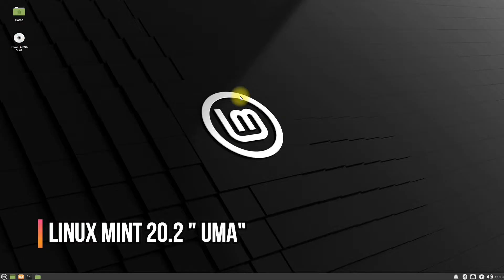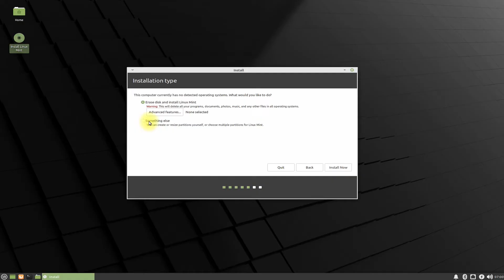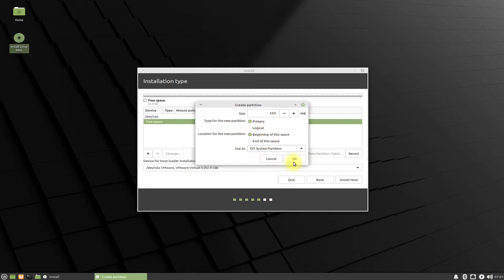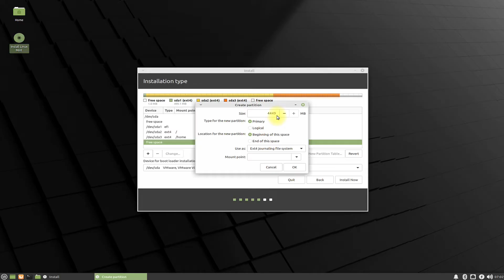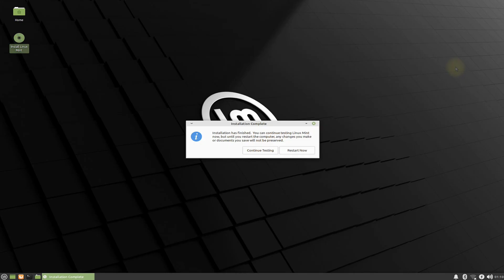How to Install Linux Mint 20.2 Manual Partition | Installing Linux Mint 20.2 Uma on UEFI based PC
How to Install Linux Mint 20.2 Manual Partition | Installing Linux Mint with Manual Partitioning | Want to Install Linux Mint 20.2 with Manual Partition on UEFI based System ? Its easy to do disk Partitions in Linux Mint 20.2 while Installation. In this Linux Mint 20.2 Install Tutorial we will Install Linux Mint 20.2 with Manual Partitions for Root , Home , EFI & Swap. Just Create a New Partition Table during Linux Mint 20.2 Installation & create Root Partition, EFI Partition, Swap Partition and Home Partition for your Linux Mint Installation. Its easy. Give it a try.